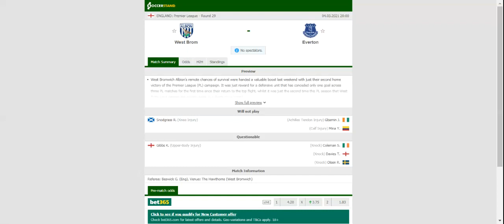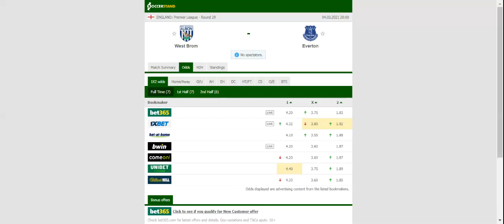WEST BROMWICH VS EVERTON PREDICTION & BETTING TIPS - 04/03/2021